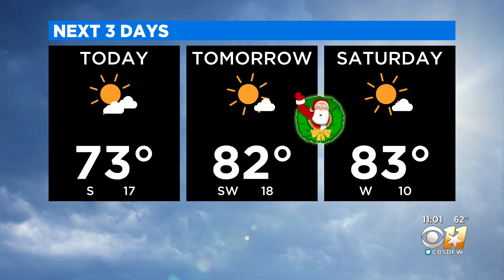4 Hurt In Houston-Area ExxonMobil Refinery Fire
Three of the injured were taken to hospitals by helicopter while the fourth was taken by ambulance, Harris County Sheriff Ed Gonzalez said.